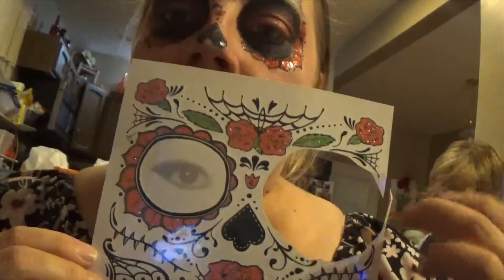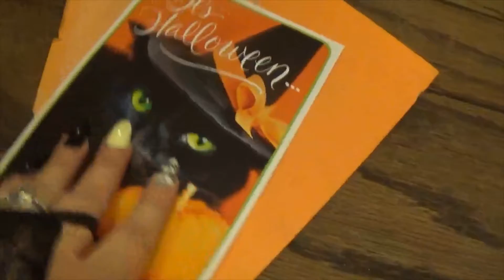Happy Halloween 2019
Hey guys. here are our costumes.